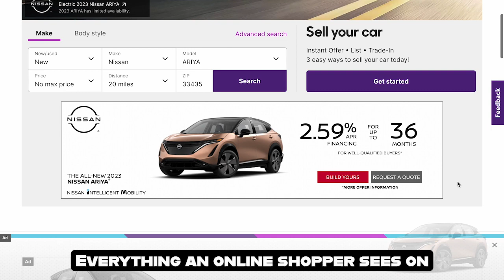Assistant Market Manager Position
Join CarData as a Market Assistant Manager! We're an internet merchandising company providing photography and video services to car dealerships to promote sales. The ideal candidate is detail-oriented, can travel M-F, and has excellent communication skills. Responsibilities include completing lot audits, updating schedules, and working with local managers. Apply now and join our team to take our process to the next level!